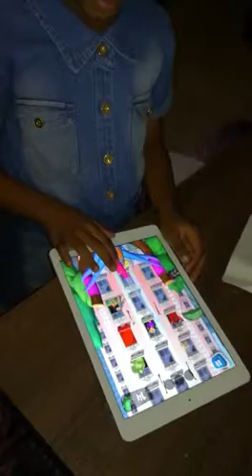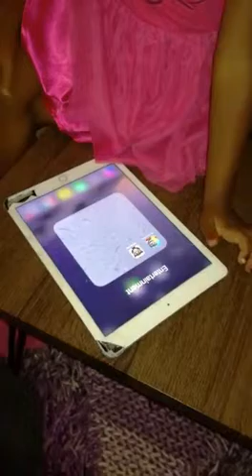Chocolate Hair Sisters app review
Likamva (6 years old) and Lehakoe (4 years old) from the Chocolate Hair Sisters blog reviewed their favourite apps right now.